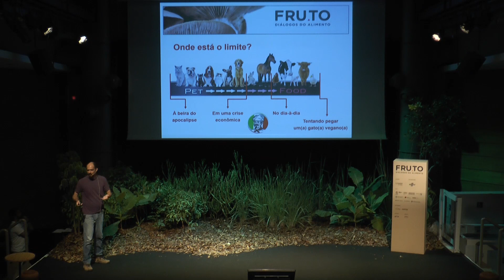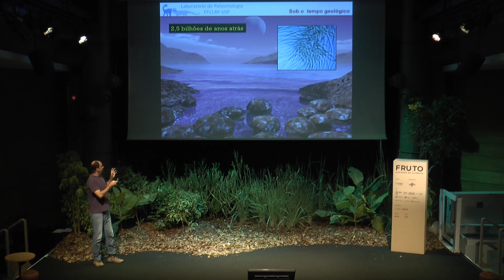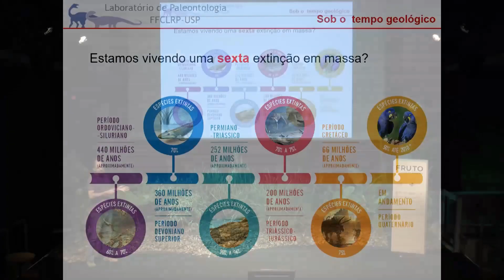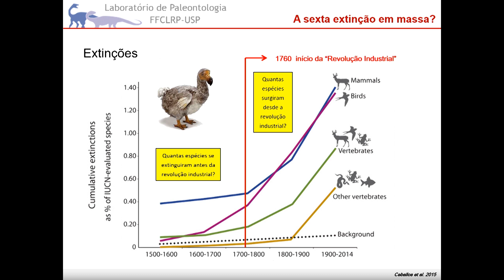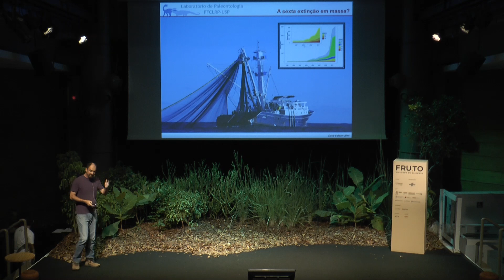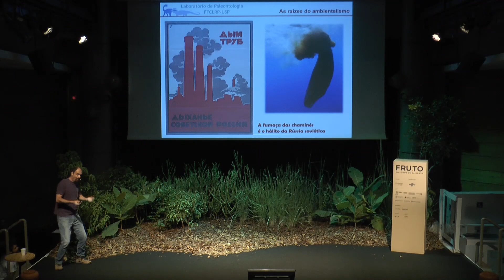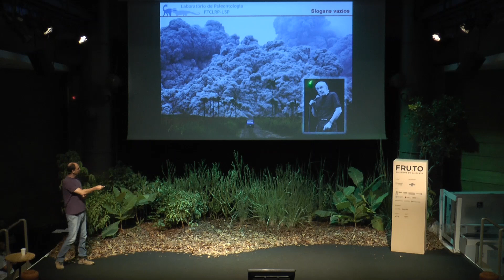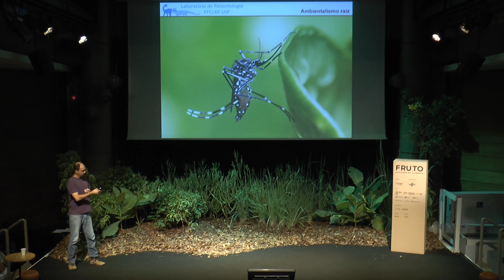EVOLUÇÃO x MEIO AMBIENTE: Evolucionismo,equilíbrio natural e ambientalismo - Max Langer | FRUTO 2019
▲Max Langer, paleontólogo, graduado em Ecologia pela Universidade Estadual Paulista, mestrado em Geociências pela Universidade Federal do Rio Grande do Sul, PhD pela University of Bristol e Livre-Docência pela USP. Atualmente é Professor Associado do Departamento de Biologia, Universidade de São Paulo, campus de Ribeirão Preto; membro da Subcommission on Triassic Stratigraphy; membro da Academia Brasileira de Ciências; associate editor do Journal of Paleontology; membro do conselho editorial da Ameghiniana (revista da Asociación Paleontologica Argentina); membro titular do Committee on Phylogenetic Nomenclature da International Society for Phylogenetic Nomenclature. Foi presidente da Sociedade Brasileira de Paleontologia. Nas áreas de Paleozoologia e Paleontologia Estratigráfica, publicou mais de 90 trabalhos completos em periódicos, nos quais foram propostos mais de 30 novos táxons fósseis.